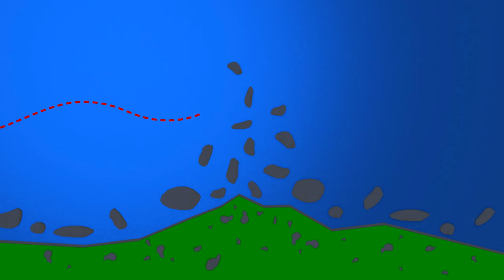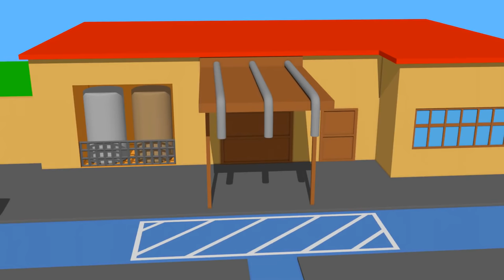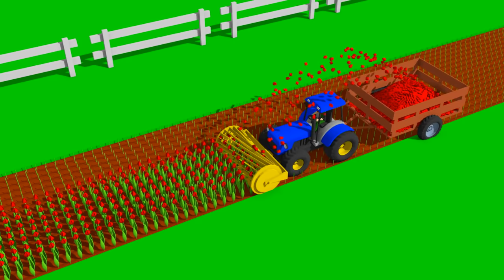Cartoons Animations for Kids - Tractor compilation and Farm Work | Tractors for the little ones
Cartoons Animations for Kids - Tractor compilation and Farm Work | Tractors for the little ones - Bazylland Tractors